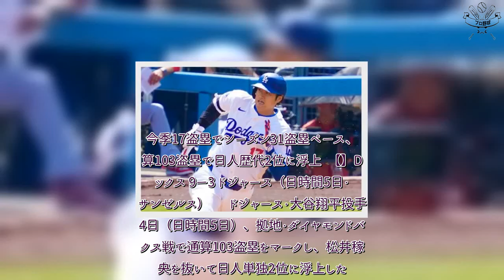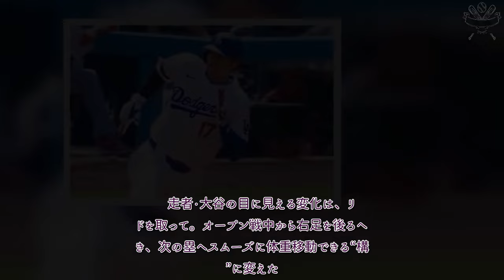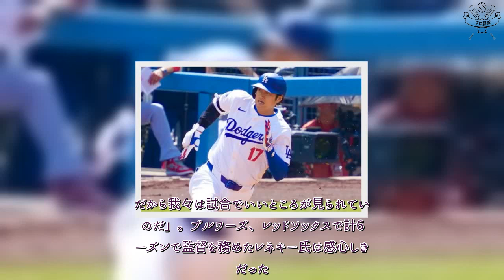プロ野球 速報！ 日本人初トリプルスリーも…大谷翔平の走塁改革、OP戦から取り組む「一番の変化」